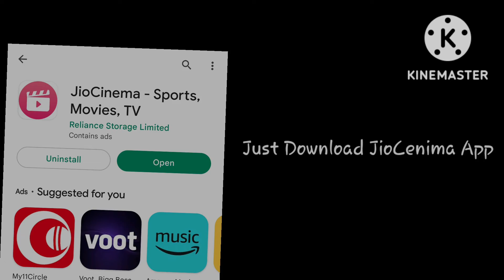How to Watch Drisham 1 full movie HD in free | Ajay dewgun | new hindi movie